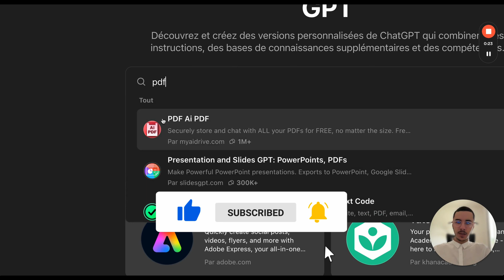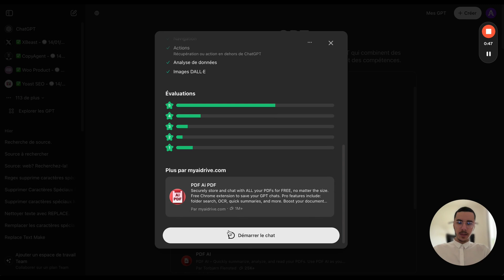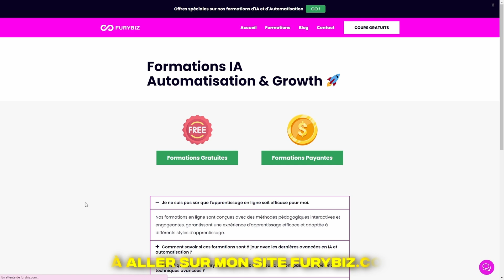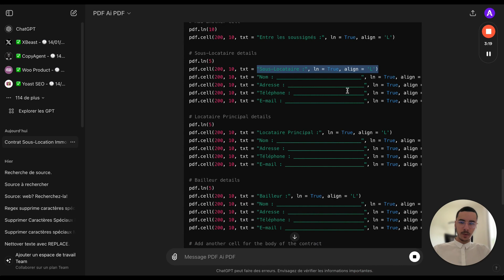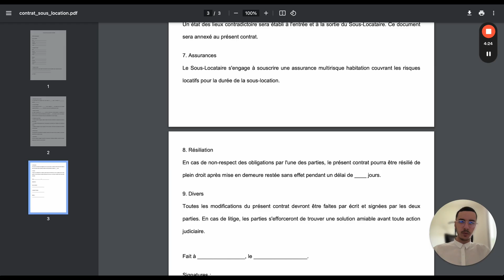Le Plugin PDF le plus PUISSANT de ChatGPT (Guide Complet)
Je te montre comment créer des PDF rapidement sur ChatGPT depuis que OpenAI a supprimé les plugins. 3 minutes chrono.

0:00 - Introduction aux Chapitres YouTube
0:25 - Avantages des Chapitres pour la découverte
0:46 - Utilisation de TubeBuddy pour les Chapitres
1:18 - Interface utilisateur
1:36 - Ajout de Chapitres
2:02 - Meilleures pratiques pour titrer les Chapitres
2:33 - Copier et coller les données des Chapitres
3:03 - Sauvegarder et publier les Chapitres
3:31 - Conclusion et ressources supplémentaires